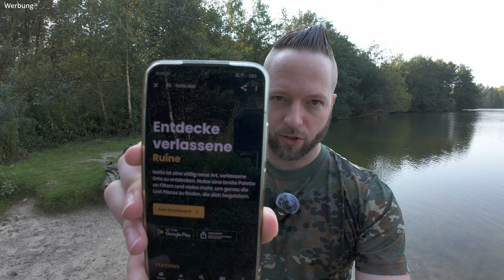DAS ENDE FÜR JIMMY URBEX? 😰 Eure Fragen, meine Antworten!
Ich habe mich lange davor gesträubt, dieses Video zu machen. Aber irgendwann musste der Tag ja mal kommen. Wie sieht die Zukunft von meinem Kanal @jimmyurbex aus und die Antworten auf eure Fragen, teile ich euch mit in diesem Video! 🫡

Du möchtest mich und meine Abenteuer unterstützen? ❤️

Du hast Lust mir ein Geschenk zu machen? 🎁🤗
Meine Amazon Wunschliste 👉🏻

Meine Musik die ich in meinen Videos verwende, findest du hier 👇🏻🎵

Kennzeichnung für Werbe- & Spendenlinks*